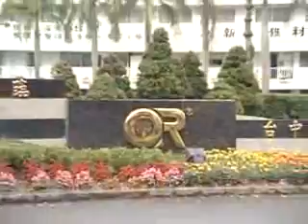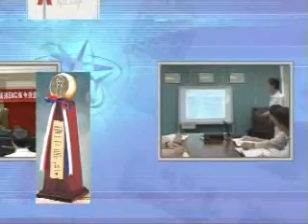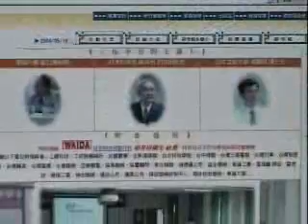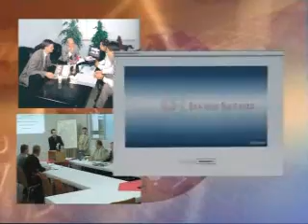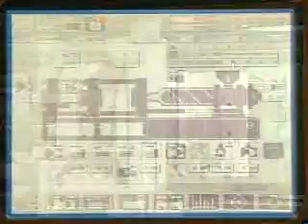Injection Molding Machine,from Victor Taichung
Founded in 1954, Victor Taichung Machinery Works Co., Ltd . started with making conventional lathes in Taiwan and now steadily supplies CNC lathes and machining centers by devoting her management to non-stop R&D and innovations. With more than 65% in-house manufacturing and her own foundry to offer highly reliable Meehanite® castings to further assure machine quality. All products are
marketed globally under the brand names VICTOR or FORTUNE (in North America) which highlight her strong position as the leading machine tool manufacturer in Taiwan.